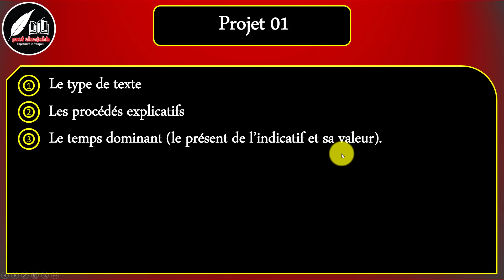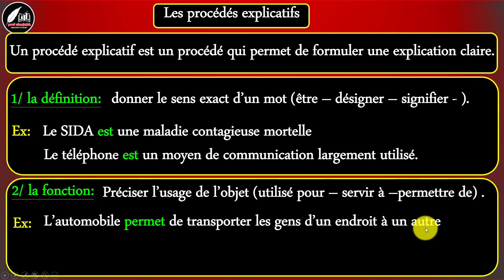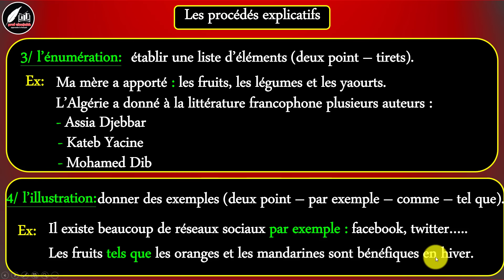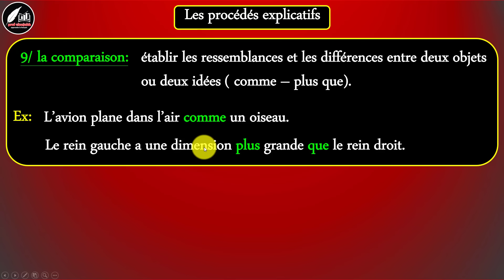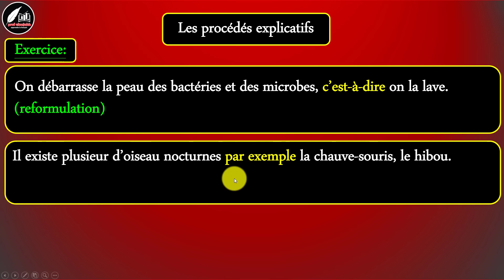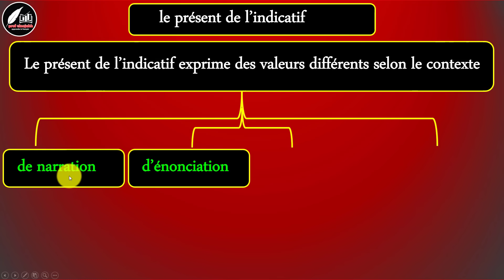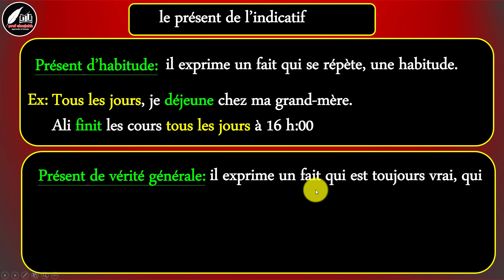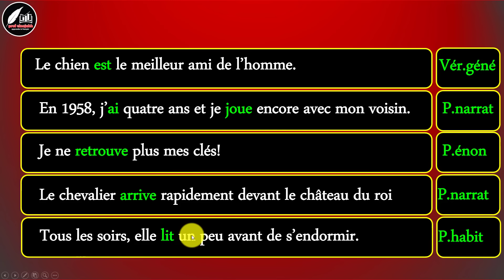مراجعة رقم 01 /فرنسية سنة اولى ثانوي علمي /أدبي --- Révision n: 01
صفحة انستقرام
أترك تعليق او سؤال واشترك بالقناة ليصلك جديدنا ولا تنسى الاعجاب بالفيديو